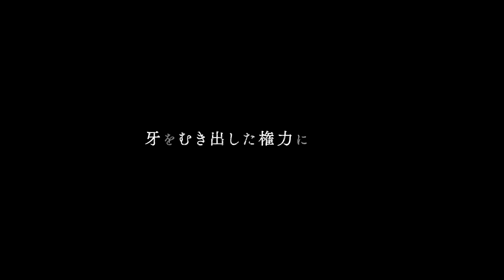映画「時代革命」予告編（監督：キウィ・チョウ ）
監督：キウィ・チョウ
(C)Haven Productions Ltd.